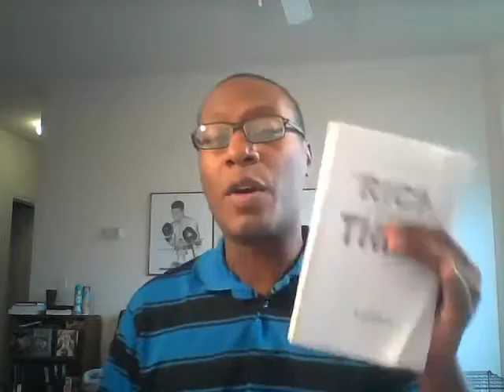How Rich People Think #54:Getting Rich is an Inside Job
Your Certified Financial Educator reads, "How Rich People Think" by Steve Seibold. Join the Financial Book Club!!!

Twiiter: @ERGJ_Ent